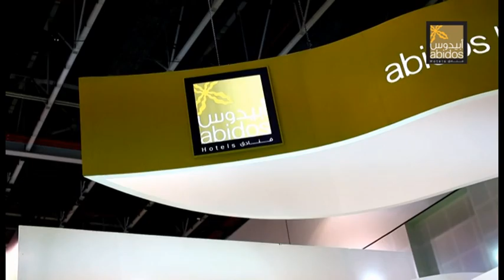Abidos Hotels @ Arabian Travel Market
Abidos Hotels with it urban spirit created a strong impact among one and all this ATM